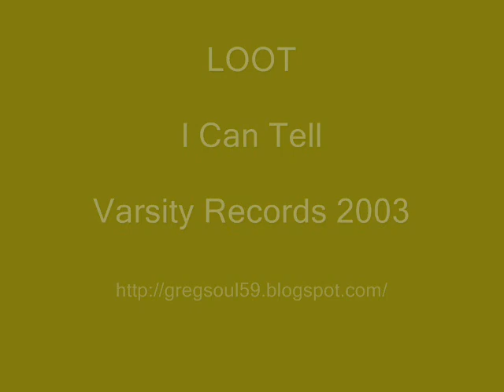LOOT - I Can Tell